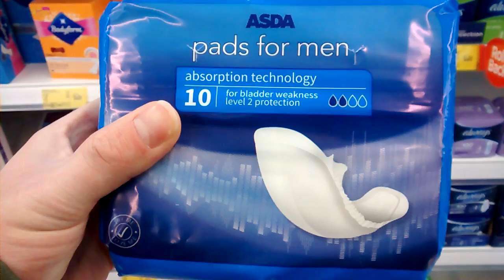For Your Gaming Needs, Pads For Men, AKA P.S.(4) Pads ;)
Got that must play tournament coming up?
Hate having to run to the toilet for a pee in between games?
Well NO MORE!
Pads for ( real ) Men has got your back ( and sack ) covered
No more time wasted having to go for a pee in a toilet!?!
Just comfortably sit where you are and give yourself a little heat at the same time and make the ladies think your package is bigger than it really is.

These are made in Belgium, like the chocolates!

These are for Level 2 Men, no level 1 stuff here boys, if you aint high enough then level up for gods sakes!!! this is life or death stuff here!!!

And just remember when your sitting there with these on, that good old Deakins had your back and sack covered by telling you about these, just don't ask me what I was doing in the isle that sells these along with the Fem Fresh stuff ;)

Feel secure, feel protected, all day freshness. Enjoy! :)

And yes, this is just for a laugh :) as im sure there are folks out there that will genuinely need these